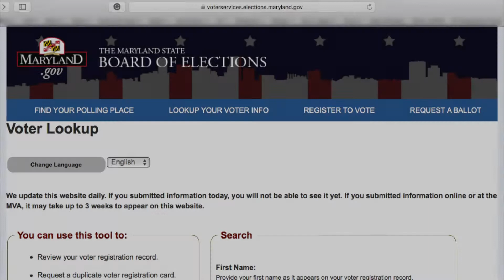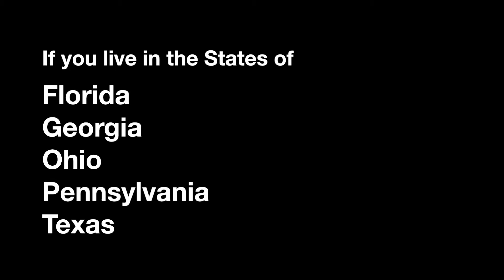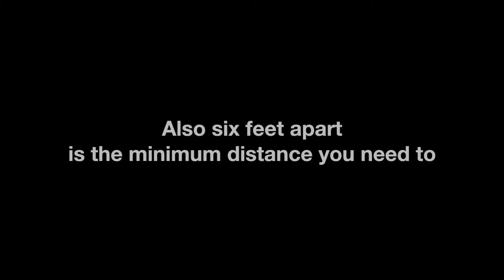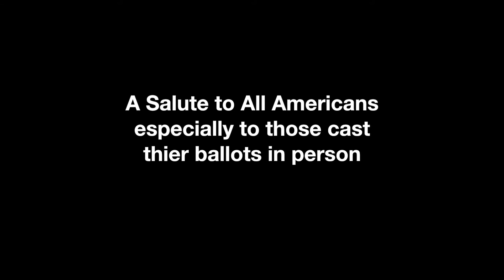Voting - Update to Endgame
Voting in Person
CHA CHA SLIDE
Ballot mailed for Karuizawa, Japan
Alert, United States Post Office

Your constructive comments and suggestions would be greatly appreciated.
I hope from this video you learn something valuable and found it entertaining. Thank you and looking forward to seeing you with the release of the next video.